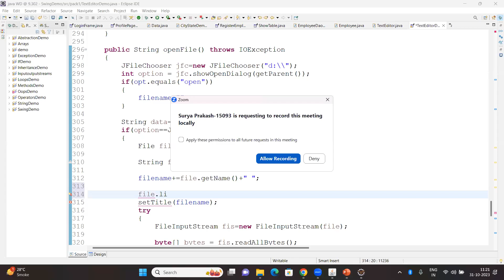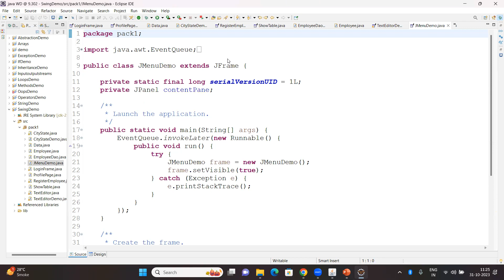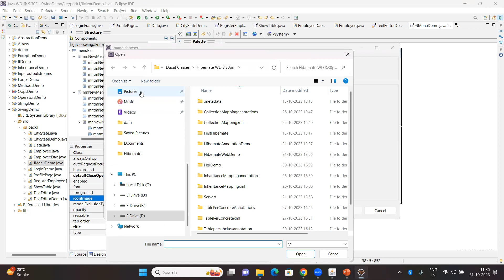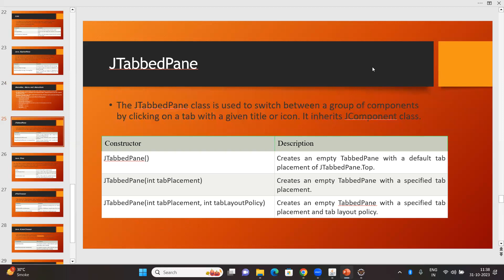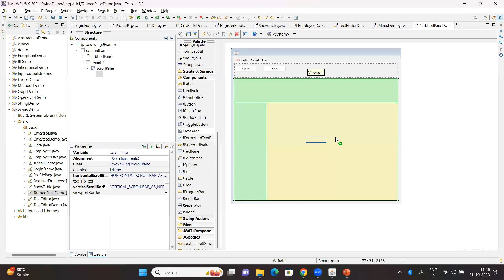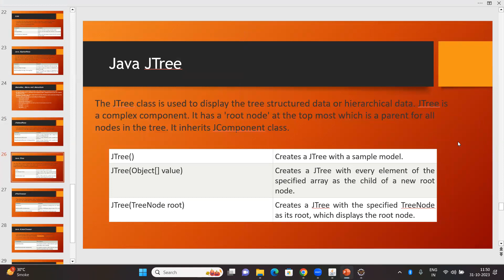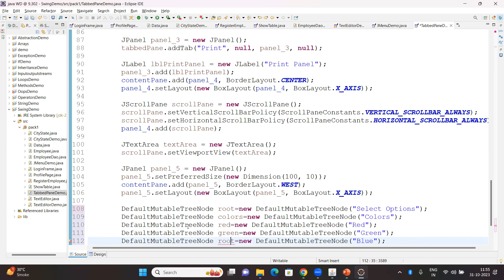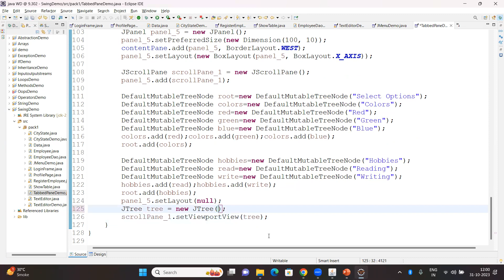10-Swing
java (essential)
objectorientedprogramming (OOP)
jvm (Java Virtual Machine)
enterprisejava (JEE)
Specific Topics:

javathreading (for multithreading)
javaconcurrency (broader concurrency topics)
javautil (Java utilities like Optional, Stream)
javalang (Java language features)
javasecurity (Java security concepts)
javatests (unit testing frameworks like JUnit)
javarx (reactive programming with RxJava)
javaperformance (performance optimization)
javabuilder (API builder tools like Lombok)
javaconcurrencyframework (Java concurrency utilities)
Platforms and Events:

javaone (official Java conference)
oracle (Java owner)
stackoverflowjava (popular Q&A site)
Engagement and Fun:

weekendcoding (if your post is for weekend coding projects)
General Swing Hashtags:

Specific Swing Hashtags:

layoutmanagers (if your video focuses on layout managers)
eventlisteners (if your video focuses on event handling)
javathreading (if your video uses Swing and threading)
Engagement Hashtags: